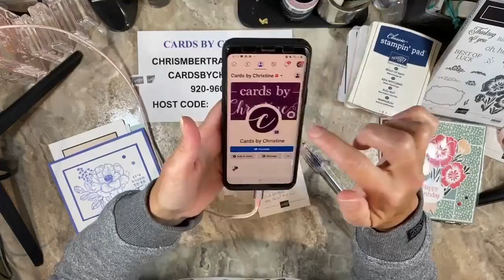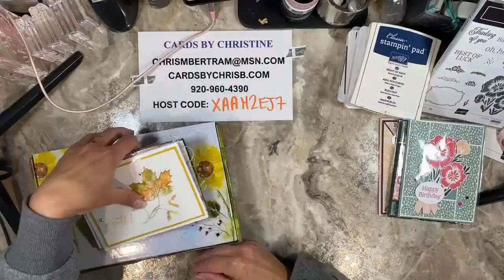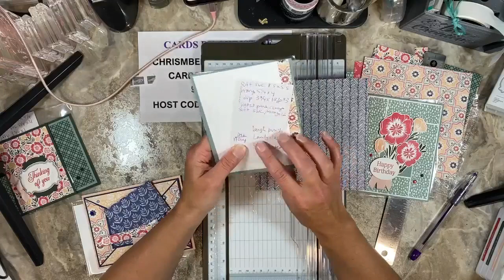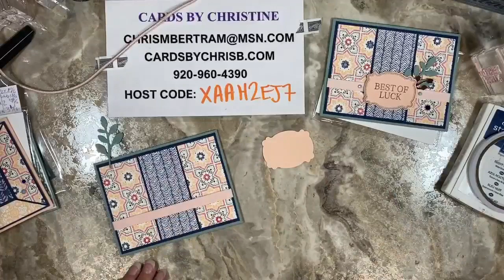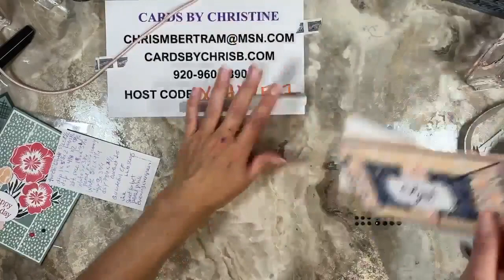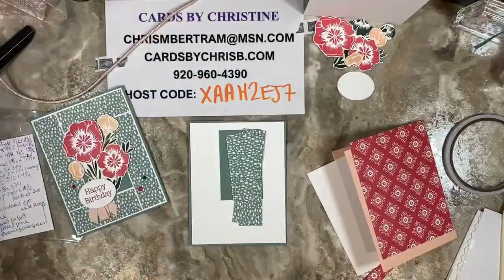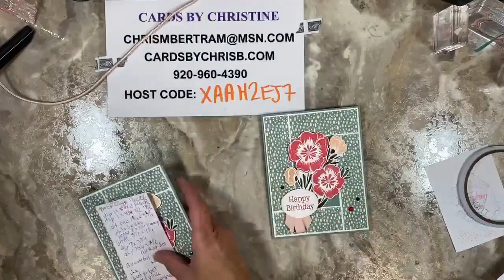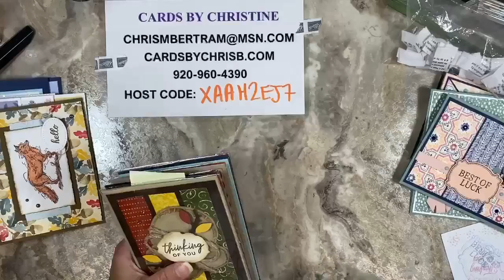Ink Paper Scissors featuring Lovely in Linen with Cards by Christine